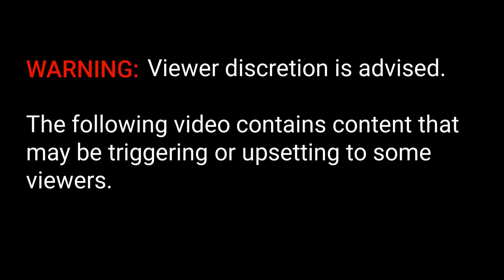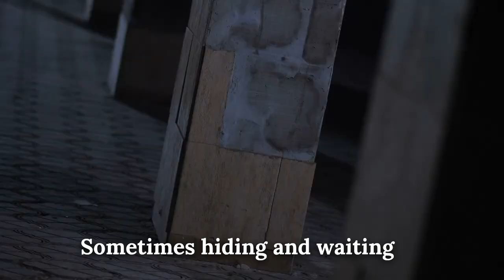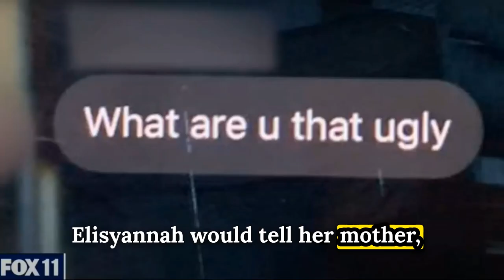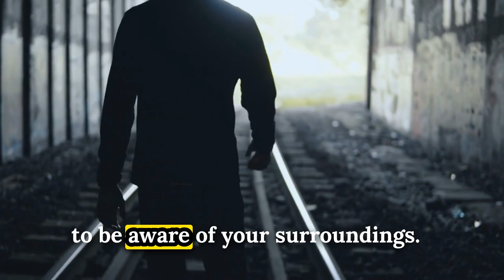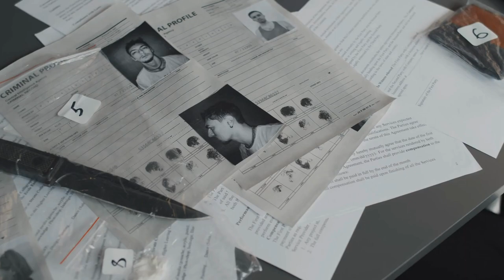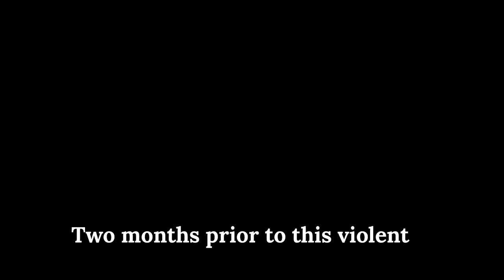Bullies Turned Cold Blooded Killers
In this episode, Sergio analyzes several vicious crimes where bullies escalated their despicable behavior into becoming cold-blooded murderers.

This video speaks to young adults and parents that care for their kid's safety and wellbeing. This content is triggering, but it highlights the harsh reality of the evil that exists in the world today.

The intention behind the production of this content is to help teenagers, young adults, and society as a whole navigate such horrific realities experienced every day.

Discover the intricate details of these real-life events and uncover the vital steps to take when faced with such unimaginable situations.

The first step is visually learning what it takes to survive a tragedy. After this detailed video, you will need the follow through to take action to prepare yourself physically as well as mentally for unforeseen circumstances.

🔍 Video Content:

Bullies Turned Murderers: A comprehensive analysis of incidents where tormentors took that deadly step further.

Safety First: Sergio emphasizes repeatedly that the paramount response, whenever feasible, is to prioritize your safety and run away from the threat.

Alternate Countermeasures: What can one do when escape isn't an option? We break down other vital strategies that could potentially save lives.

Expert Analysis: Unpack the psychology behind these crimes and determine the best practices to safeguard oneself in similar situations.

from Sergio.